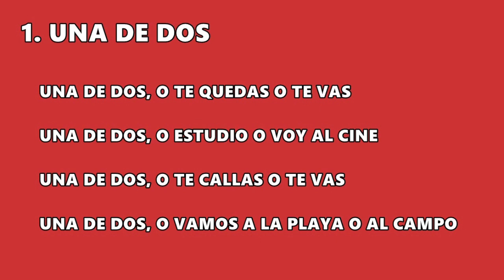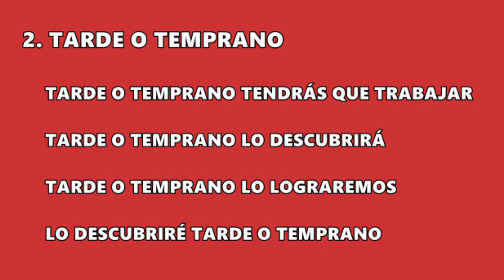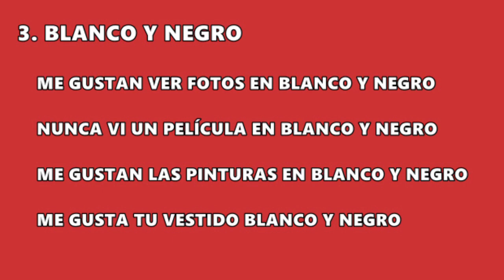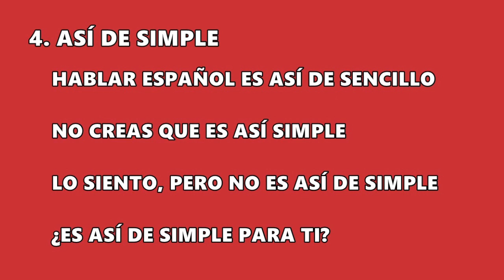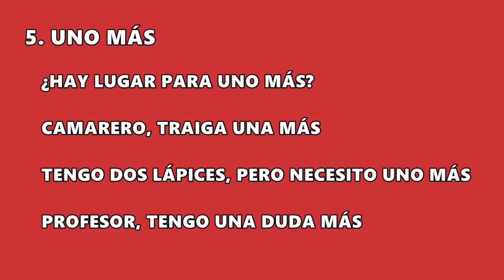🌐 COMO FALAR ESPANHOL? FRASES TRAIÇOEIRAS INVERSAS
✳️ Como dizer as horas em espanhol, rápido: